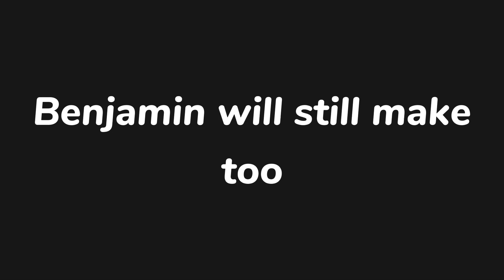so....I quit Roblox